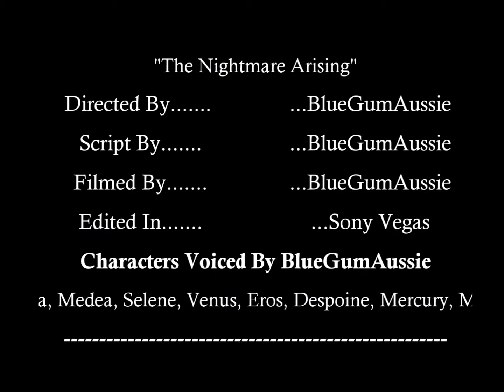Cosmic Armisitice Episode Three - 'The Nightmare Arising'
I'm not going to reveal anything, so you guys are just going to have to watch it!! I hope you enjoy Episode Three.